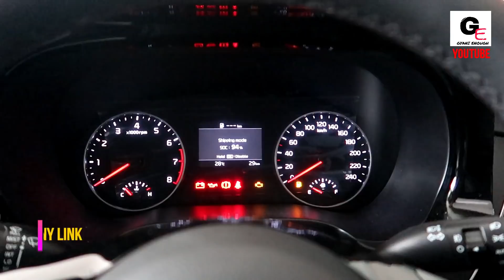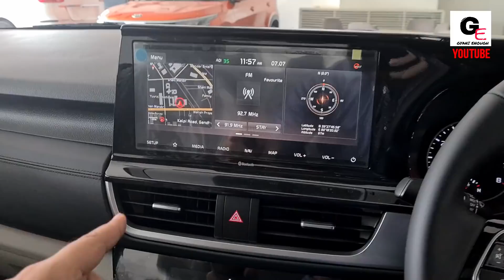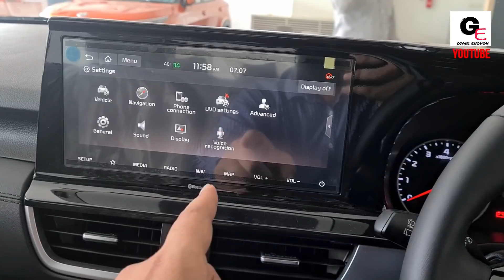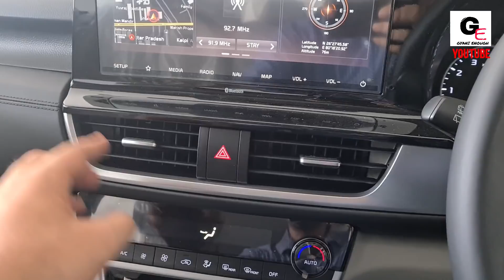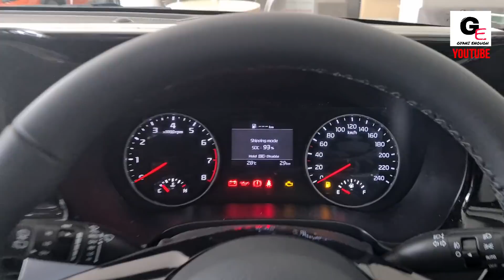2020 Kia Seltos HTX | sunroof | new features | changes ? | review | price !!!!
hello friends watch this video to see and know about all new Kia Seltos HTX with actual showroom look along with interiors and exteriors !

2020 Kia Seltos HTX  has been priced at 13.34L* ex showroom delhi

For test drive & demo contact -
ASR KIA
MALL ROAD & FAZAL GANJ KANPUR

1) Canon Powershot G7 X Mark II
2) GoPro Hero7
3) SanDisk EXTREME PRO A2 128 GB MicroSDXC Class 10
4) SanDisk Extreme Pro 32 GB MicroSDHC UHS Class 3
5) BOYA by-MM1 Universal Cardiod Shotgun Microphone
6) AmazonBasics Lightweight Mini Tripod
7) PULUZ for GoPro Hero 7 Black housing
8) AmazonBasics GoPro Head Strap Mount (Black)
9) AmazonBasics Large Carrying Case for GoPro
10) AmazonBasics Tripod Mounts for GoPro
11) AmazonBasics 60-Inch Lightweight Tripod with Bag (2 Pack)
12) Taslar Front and Back Tempered Glass for GoPro Hero 5, 6, 7
13) GoPro AFTTM-001 Shorty Mini Extension Pole with Tripod
14) GoPro 3 Way Mount Tripod for Camera
15) SICHER Gorilla Mini Tripod for Phone/DSLR Camera